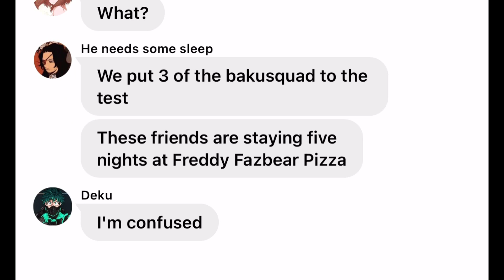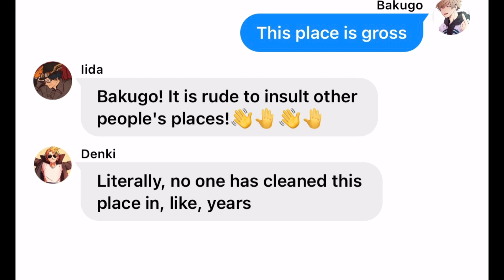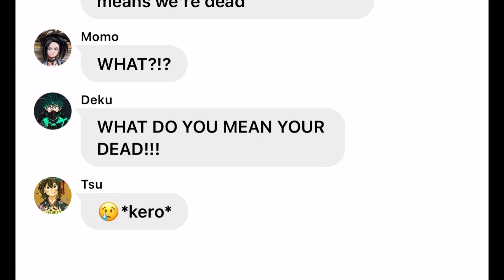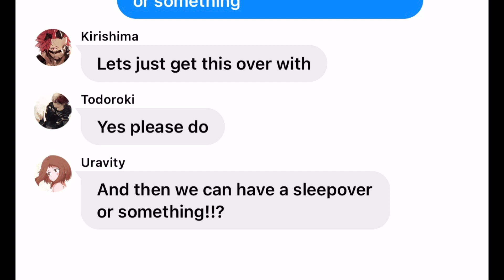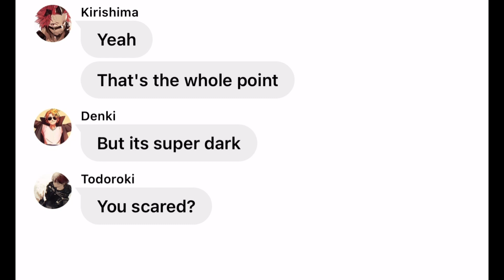Mha Bakugo, Kirishima and Denki lyric prank|| Kardashian's spend FNAF || Part 1